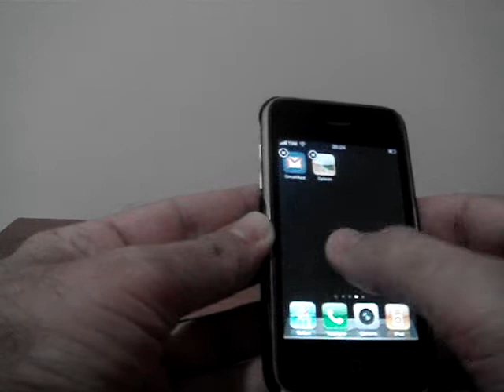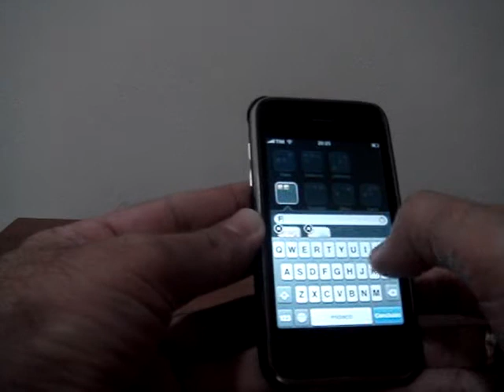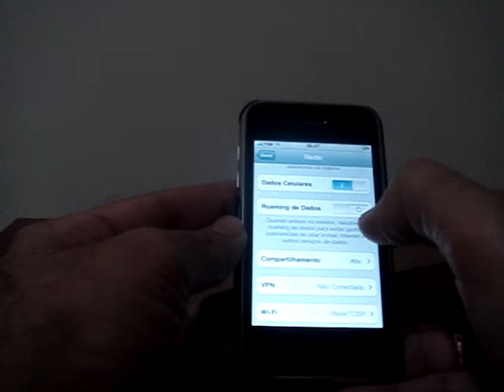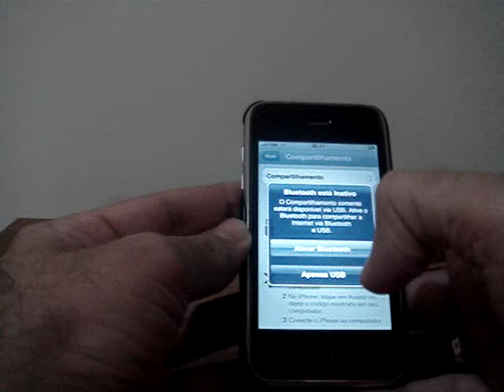iPhone 3G iOS4 - Como criar e excluir pastas + Thetering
Nesse video mostro como criar e excluir pastas para aplicativos do iphone. Mostro tambem o Thetering liberado pela Tim.